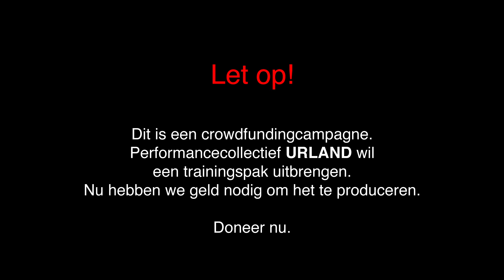URLAND presents: The Dionysus Tracksuit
OPIUM FOR THE PEOPLE, TRACKSUITS FOR THE CROWD, FUNDING FOR URLAND.

Help jij onze stoute fashiondroom te verwezenlijken? Naast volle theaters, wil URLAND een eigen trainingspak, voor ons én alle theaternerds. Het ontwerp van kunstenaar en stijlicoon Perrine Philomeen en grafisch ontwerper en ur-gabber Ruben Verkuylen voor een theatraal en eclectisch trainingspak ligt klaar. Maar om onze pakken te produceren hebben we €15.000 nodig. Daarom zijn we een crowdfundingcampagne gestart: ‘URLAND PRESENTS: THE DIONYSUS TRACKSUIT’. Met jouw support kunnen we straks het trainingspak handgemaakt produceren in Nederland. Daarnaast kunnen we op basis van jouw support een inschatting maken hoeveel en welke maten trainingspakken er geproduceerd moeten worden. We vragen je om een offer voor Dionysus, een zoenoffer voor de god van het theater. Dus doneer nu en ontvang The Dionysus Tracksuit!*

*of één van de andere tegenprestaties